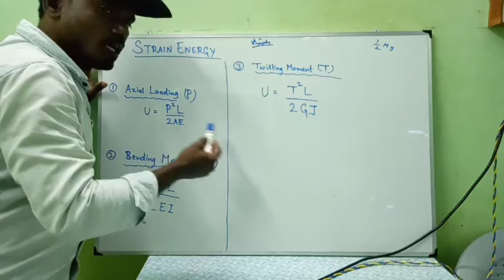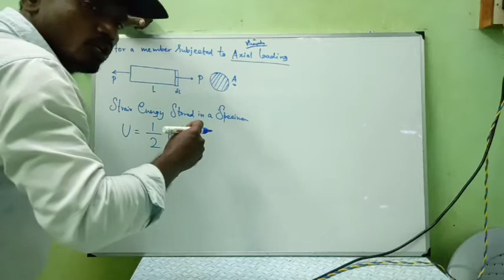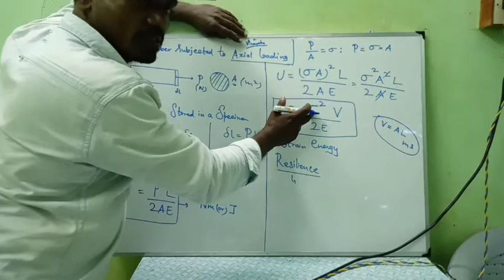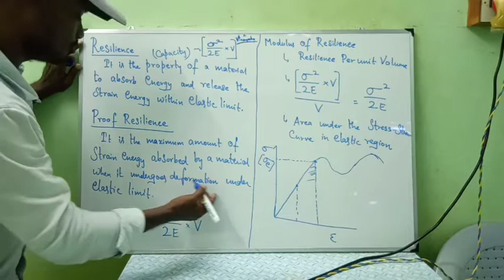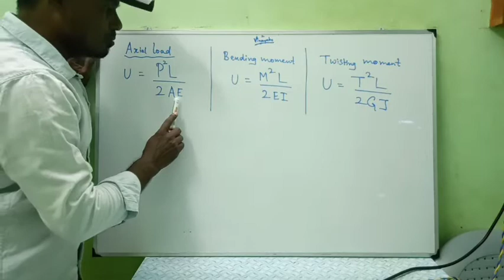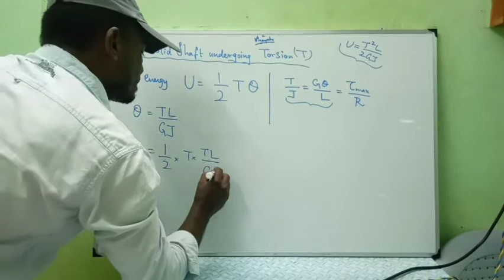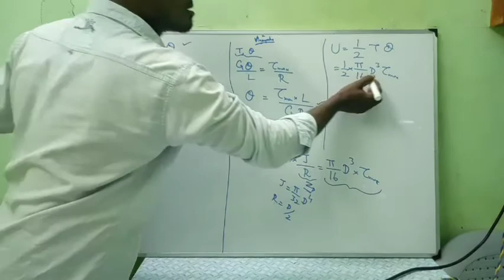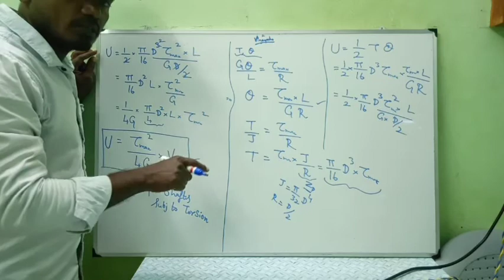Strain Energy | Strength of materials | TNPSC AE | TNEB | RRB JE |TRB| Mechanical | Civil | Part 1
PGTRB, TNEB , TNPSC ,Police , RRB , Bank ,Ssc, TET
71 , Mount Road

# Strain Energy
Tnpsc Ae
# Tneb
# trb polytechnic
# RRB JE
# SSC JE